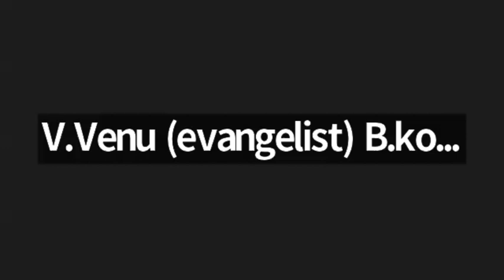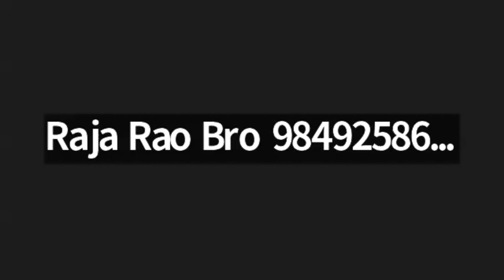MCB, 15 Sept 2023. V.Samuel Garu, Chinaganjam, Prakasham(Dt),